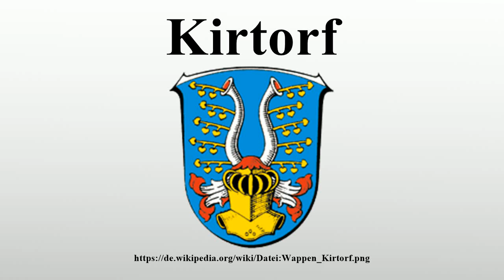Kirtorf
Vielen Dank für Ihre Unterstützung:

Kirtorf ist eine Stadt im Norden des Vogelsbergkreises in Hessen.Durch die Stadt führt die Deutsche Märchenstraße.

Bild-Copyright-Informationen
Urheber Info: upload by Steschke
Lizenz: Public domain
Urheber: